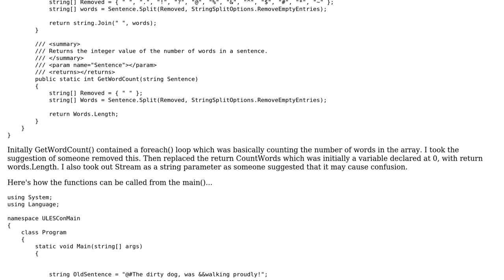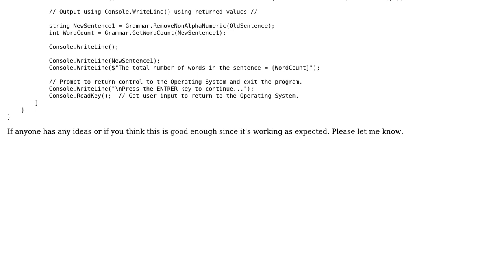Code Review: Class for removing Non Alpha/Numeric Character String and Counting Words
With thanks & praise to God, and with thanks to the many people who have made this project possible! | Content (except music & images) licensed under CC BY-SA | Music | Images & others | With thanks to user Roland Illig user Ause Sims and the Stack Exchange Network Trademarks are property of their respective owners. You are responsible for your own actions.